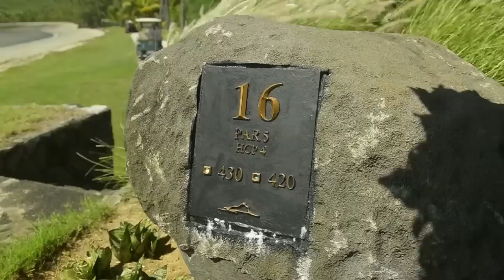Jeremy Dale's Golf Trick Shots at Paradis Hotel & Golf Club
The popular switch-hitting trick shot star Jeremy Dale performs exhibitions
at Paradis Golf Club in Mauritius, one of the most scenic golf courses in
the Indian Ocean region.
A famous professional golfer, Jeremy Dale is a special brand ambassador for
Beachcomber Hotels, a leading holiday company in Mauritius.
Located in the South of Mauritius on the Morne Peninsula, Paradis Golf Club
is the only 18-hole golf course on the island to be built within a resort's
grounds.